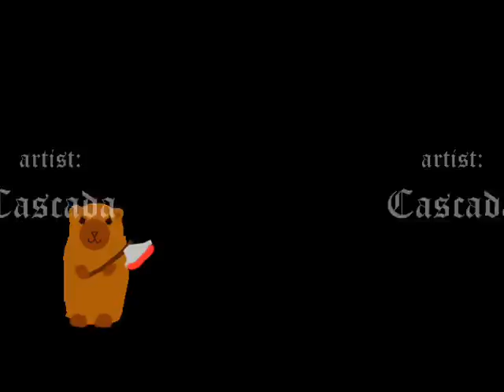Harada&Krad vs. Daisuke&Dark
I knew for a long time I wanted to make a music video for this song. I did some research, and found that most of the anime's I'd intened to us already had this as a song. Then I found D.N.Angel didn't!